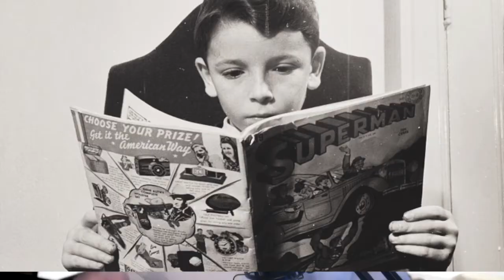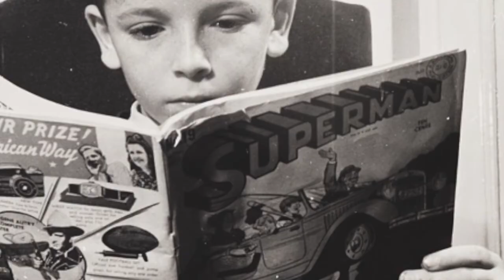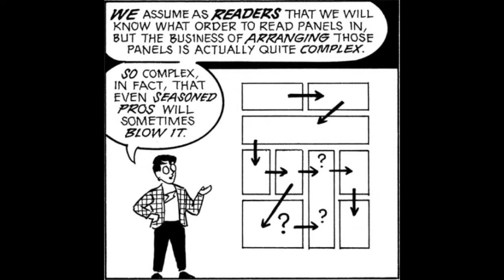How Comics Helped Me Overcome My Stutter - National Stuttering Awareness Week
National Stutter Awareness Week

More than 70 million people worldwide are stutterers -- that's one in every 100. In the US, more than 3 million people stutter!And yet, it causes both the stutter and people around the stutter to feel awkward, embarrassed and believed to be stupid or slow.

Here is part of my life story and how Comics helped me overcome my stutter.